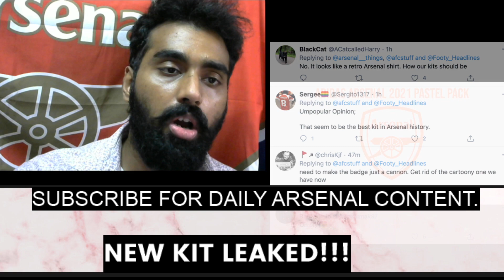BREAKING ARSENAL TRANSFER NEWS TODAY LIVE: THE NEW WINGER SAYS YES|FIRST CONFIRMED DONE DEALS DONE?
My Camera
My Mic
My Monitor
My Gaming Monitor
My Graphic card
My CPU
My GPU